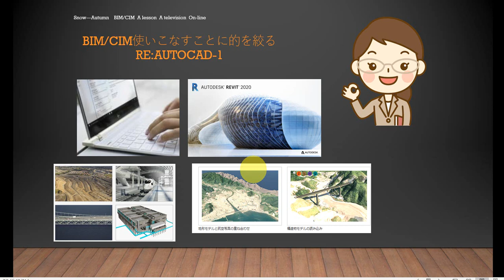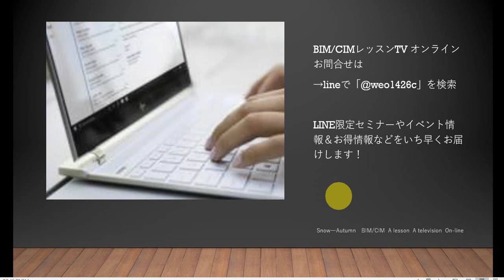55歳からのRe:AutoCAD-1 AutoCAD 基本ショートカットについて 3D